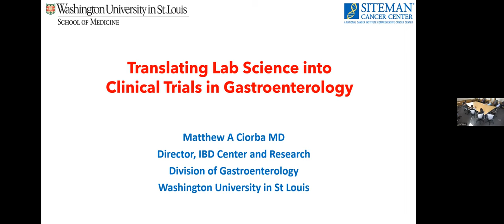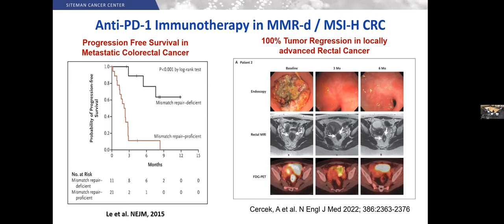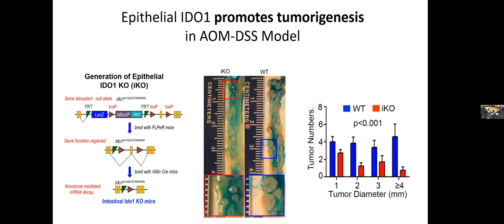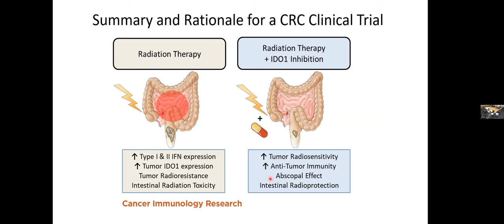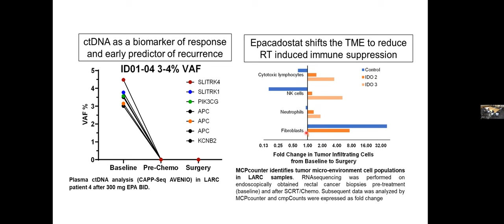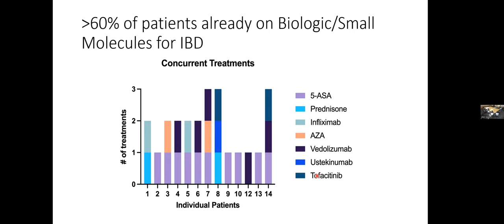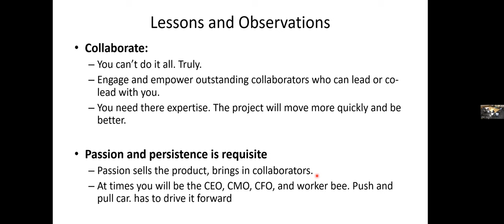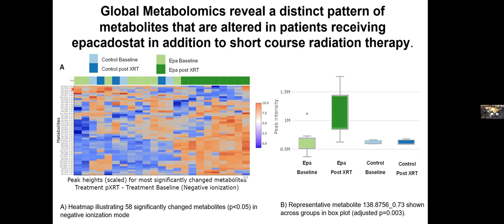March 30, 2023 with Matthew A. Ciorba, MD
"Translating Lab Science to Clinical Trials in Gastroenterology" with Matthew A. Ciorba, MD; Professor; Director, IBD Center and IBD Research; Director, Advanced IBD Fellowship; Washington University in Saint Louis